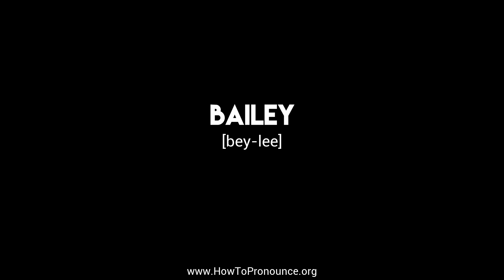How to Pronounce "bailey"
Learn the proper pronunciation of "bailey"